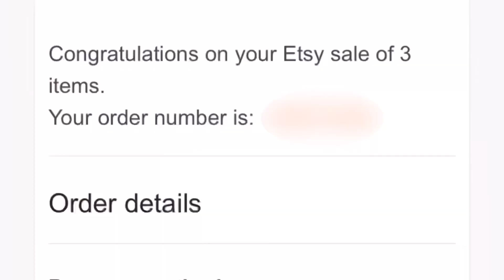영국일상:빈티지 도자기 골무 컬렉션, Etsy에서 용돈벌이한 주부 일상, 취미Vlog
안녕하세요^^
취미로 오랫동안 해온 퀼트 소품들을 딸의 권유로 Etsy에 올렸어요
Etsy는 핸드메이드 제품들을 중심으로 판매하고 구매할수 있는 온라인 플랫폼이랍니다
가끔 생각지도 않은 용돈벌이에 기분이 좋지만 구매하신 분들의 칭찬이 제게 너무도 힘이 되고
기쁨을 주네요
그리고 저의 컬렉션중 빈티지 도자기 골무도 소개해 드리니 영상 재미있게 보시고 구
독과 좋아요를 꼭 해주시면 감사하겠습니다😘

Music
It’s not Christmas time without you
By: RYYZN